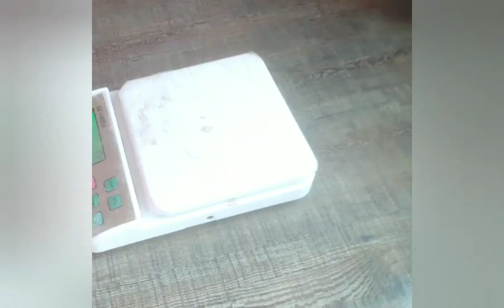How to make chicken patties at home without oven|Puff pastry dough making recipe|Easy snack for kids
Chicken patties are mouth watering appetite. It is also used as a snack and liked by everyone. In this video I will show you how you can make patties at home easily without oven.

Ingredients:
water: 250ml
salt: 7gm
sugar: 50gm
oil: 50gm
all purpose flour: 500gm
egg: 1
uni puff: 400gm
For Filling:
chicken: as per requirement ( boil it with a little salt and black pepper powder and shred after boiling).
milk: 1 cup
corn flour / all purpose flour: 2tbsp
salt: 1tsp ( to taste)
cumin powder: 1 tsp ( to taste)
chili flakes: half tsp
black pepper powder: 1tsp
onion: 2
garlic paste: 2 tbsp
green chili paste: 1 and half tbsp
For Garnishing:
capsicum: as per requirement
olives: as per requirement
tomato: as per requirement

Bake patties in cooking pot for 45 to 60 minutes on low to medium flame.